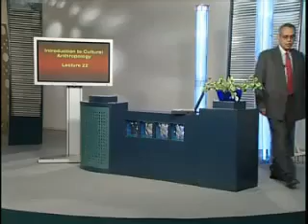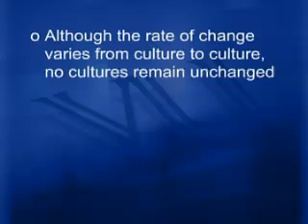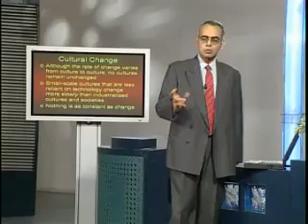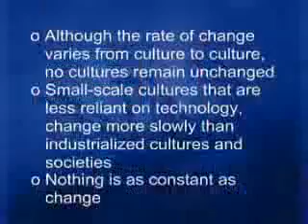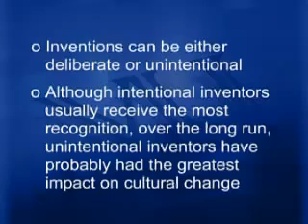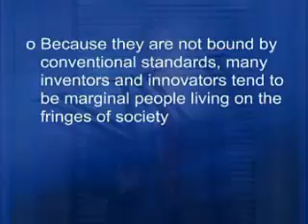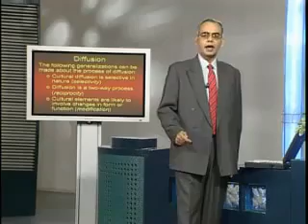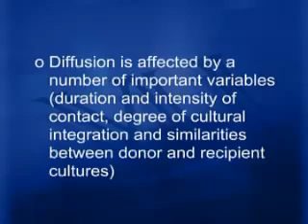Culture and Change -22-Cultural Anthropology-Student Mentor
Syed Mohammad Ali
Masters in Development Studies
Melbourne University, Australia
The Concept of Culture and the Application of Cultural Anthropology
Major Theories in Cultural Anthropology
Growth of Anthropological Theory
Methods in Cultural Anthropology
Comparative Study of Production, Distribution and Consumption in Different Parts of the World
Economic Anthropology
Focusing on Language
Obtaining Food in Different Cultures
Food and Culture (Continued)
Obtaining Food in Different Culture
Relevance of Kinship and Descent
Kinship and Descent (Continued)
The Role of Family and Marriage in Culture
Role of Family and Marriage in Culture
Gender and Culture
Gender Roles in Culture
Stratification and Culture
Theories of Stratification
Culture and Change
Political Organization
Psychology and Culture
Ideology and Culture
Associations, Cultures and Societies
Race, Ethnicity and Culture
Culture and Beliefs
Local or Indigenous Knowledge
Anthropology and Development
Cultural Anthropology and Art
Ethics in Anthropology
Relevance of Cultural Anthropology